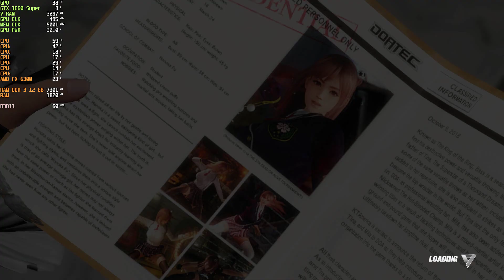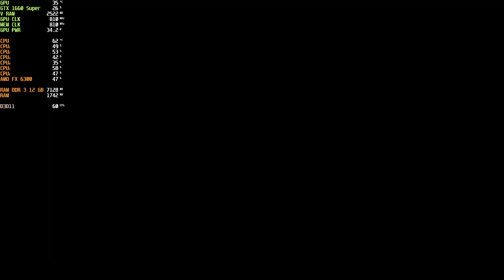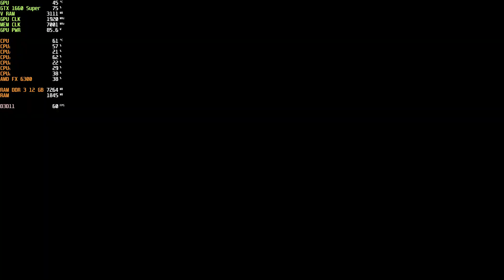Dead or Alive 6 Amd FX 6300 + GTX 1660 Super High Settings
CPU AMD FX 6-Core Black Edition Processors
GPU MSI GeForce Gtx 1660 Super VENTUS XS OC

DEAD OR ALIVE 6 is fast-paced 3D fighting game, produced by Koei Tecmo Games, featuring stunning graphics and multi-tiered stages that create a truly entertaining competitive experience.

[Introducing the DOA Series]
The DEAD OR ALIVE franchise is a AAA fighting game series produced by Koei Tecmo Games' Team NINJA. Composed of fast-paced 3D fighting games that began with the original DEAD OR ALIVE arcade game in 1996, and have since appeared on a multitude of consoles and arcade machines around the world. In DEAD OR ALIVE 6, the world of DOA is brought back more vibrant than ever, featuring both enhanced visuals and an updated combat systems, aimed to provide the highest possible level of new fighting entertainment.